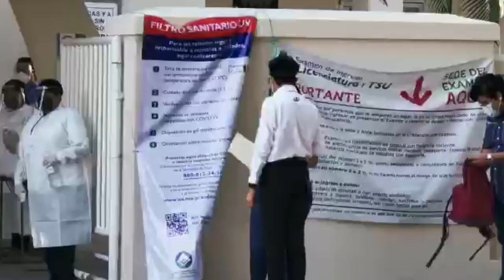Comienza aplicación de exámenes de admisión a la UV